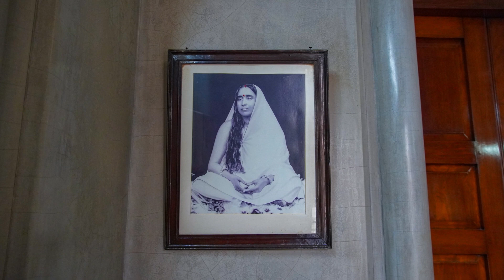Belur Math 04 December 2023 | বেলুড় মঠ দর্শন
Sri Ramakrishna, Sri Ma Sarada Devi, Swami Vivekananda, Swami Brahmananda at Belur Math, 4 December 2023.